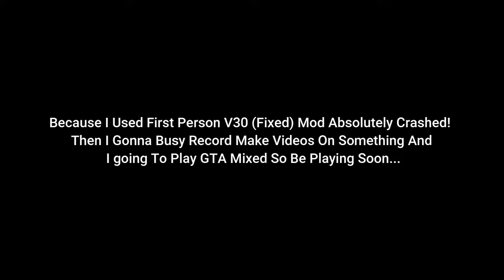Travelling To Vice City - GTA Mixed (GTA San Andreas Mods)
This is GTA Mixed For GTA San Andreas Mod.

This is First Person Mod On Travelling Vice City...
And Crashed After Get Inside VC Cars...

Mod Used:
[SA] Essentials: